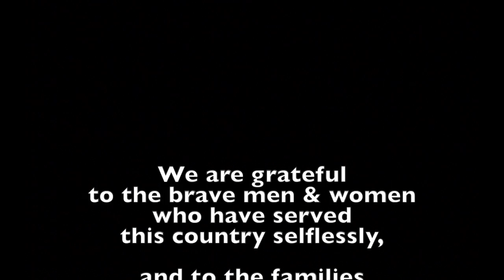Freedom - Live Performance Video - Michael W. Smith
Cantinas Ranch Music Festival, August 24, 2013
Defense.gov - photos compiled and edited by Elliot Anders
Played as a live backdrop to Michael W. Smith's song, "Freedom"